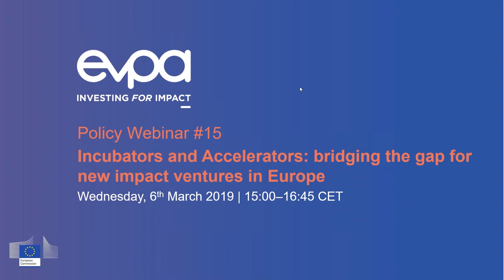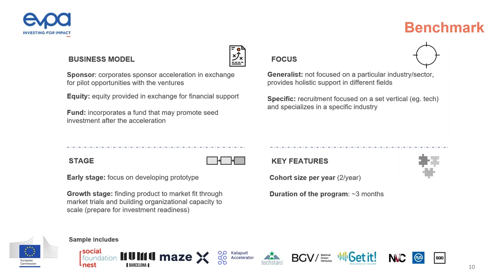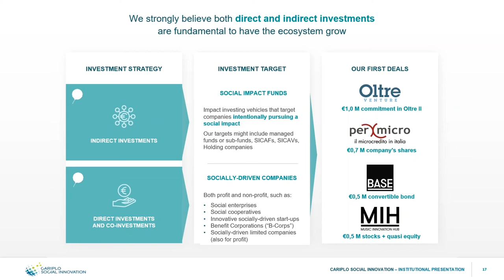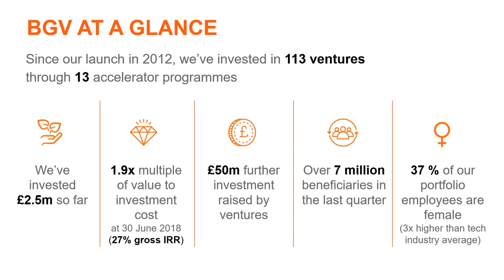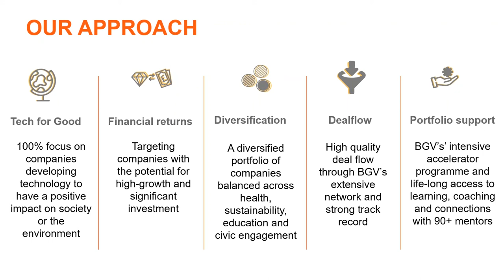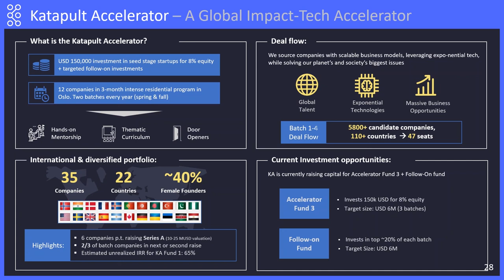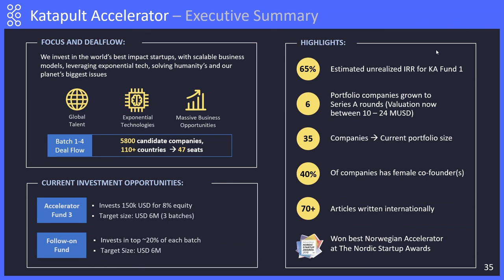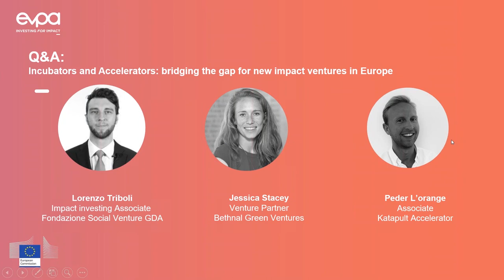Policy webinar #15 - Incubators and Accelerators: Bridging the Gap for New Impact Ventures in Europe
On 6 March 2019, we organised a webinar on Incubators and Accelerators. This included case studies from Bethnal Green Ventures, Fondazione Social Venture GDA, and Katapult Accelerator.